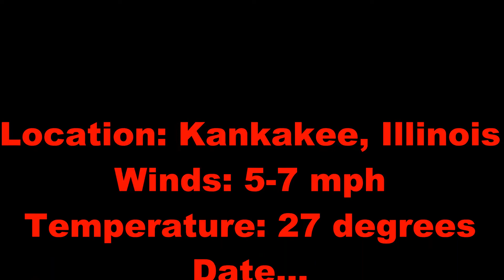Black FlyDay 2021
Eric, Lanny, and Don continue the tradition of flying the day after Thanksgiving - Black FLY DAY!

Kankakee Valley Model Flyers club field located in Kankakee, Illinois.